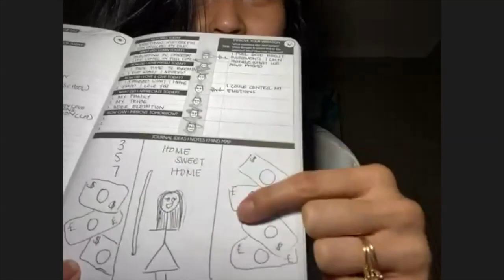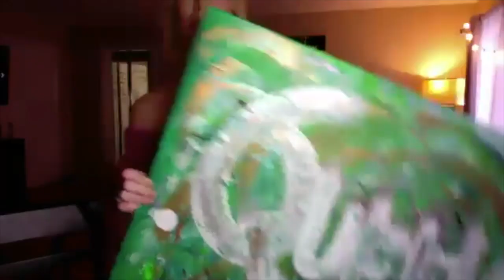Good Vibrations, Episode 1 - The Abundance Challenge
Meet our hosts and discover the abundance challenge we completed together and the one we created for you during socialisolation to help raise our vibration together over the coming weeks and implement new practice for this new decade.

Starring your hosts Jenny Shakeshaft, Sharina Gutierrez, Emily Roberts, & Pranna Star

Join our MonumentChallenge for seven days of abundance by sharing your videos with us to and we will have you on as a guest of the show!

Monument Productions is proud to announce of Broadcast COVID-19 Relief Program, to support